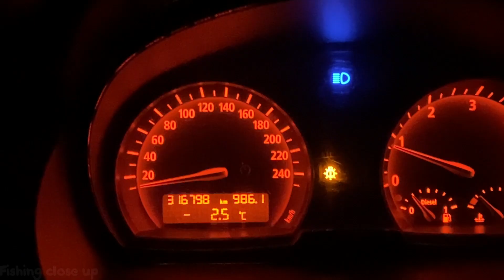Pescuit la CARAS pe RAUL JIU 2021 - FLOAT FISHING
Locatia aleasa este in coada barajului mare de pe raul Jiu din Orasul Targu Jiu, Gorj iar ca specia tinta carasul.

P.S. LIKE LA VIDEO SI SHARE CU PRIETENII !!!

Abonați-va pentru a vedea ultimele postari.

Va multumesc pentru vizionare! O zi placuta va doresc!

Echipament:
Varga Diamantalb Competition Pole 5 metri